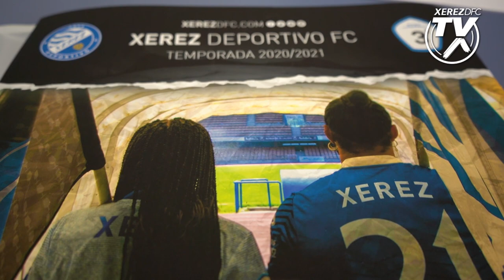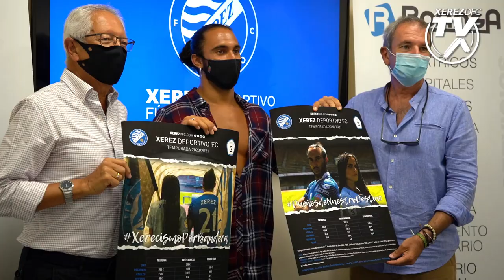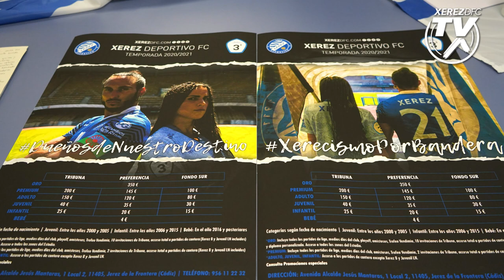Presentación Campaña de Socios Xerez Deportivo FC 2020/21